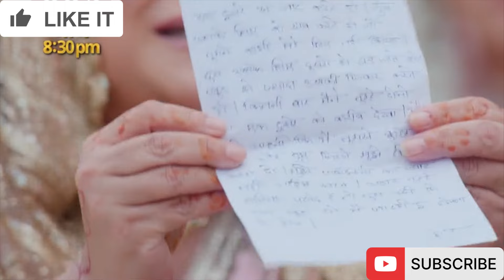UDARIYAAN:MEHER BHAGI SHADI Se SARAB HANIYA Ko EK Karne |Kya MUNI CHALI Nayi CHAL SABKO Laga JHATKA?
UDARIYAAN:MEHER BHAGI SHADI Se SARAB HANIYA Ko EK Karne Liye | Kya MUNI Ne CHALI Nayi CHAL SABKO Laga JHATKA?
arlvpuri niasharma karanvirbohra entertainment television tellyserialgossip naagin5 voot tejaswiprakash